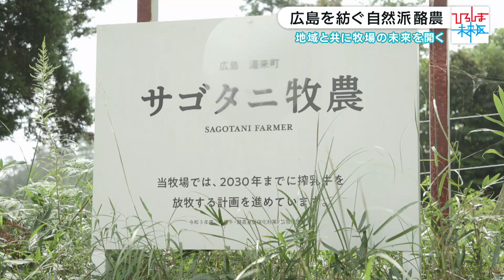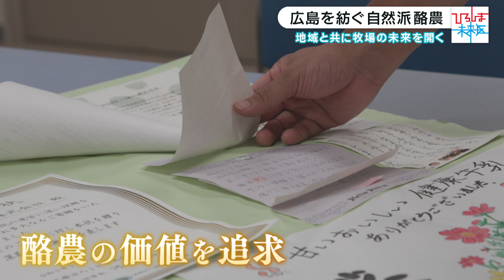日本でわずか2％放牧酪農に挑戦！サゴタニ牧場 久保宏輔【ひろしま未来区 #02】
【ひろしま未来区 #02】
広島を紡ぐ自然派酪農経営者　久保宏輔

豊かな自然が広がる広島市佐伯区湯来町で80年以上続くサゴタニ牧場。2016年から牧場を継ぎ2030年に向けて放牧酪農を目指しています。低温殺菌にこだわった牛乳はファンも多く、その牛乳から作られるジェラートや生クリームはとても濃厚と好評です。様々苦難を乗り越えて目指す牧場の未来とは？そして若きリーダーが見据える“広島の未来”とは・・・
サゴタニ牧農

そんなサゴタニ牛乳と複合アンテナカフェ「FRASCO」のコラボ商品を9/28より販売！
■商品名
サゴタニ・フルーツ牛乳
①ブルーベリー
②瀬戸内レモン
■価格
¥500税込　※テイクアウトは¥490税込
複合アンテナカフェ「FRASCO」にて

【ひろしま未来区とは】
プロジェクトでは、地元メディアならではの広島との「つながり」や「発信力」を活かし、次世代の広島を担う熱い思いを持ったリーダーを発見。未来のリーダー達への取材を通して取り組みや哲学を深掘りし伝えることで、彼らとそれに共感いただける皆さんと一緒に広島を盛り上げていきます。
広島の新しい価値を発掘し、育て、もっと楽しい広島の未来を創ること、みんなの広島愛をつなげてみんなで動かすコミュニティ、それが「ひろしま未来区」です。